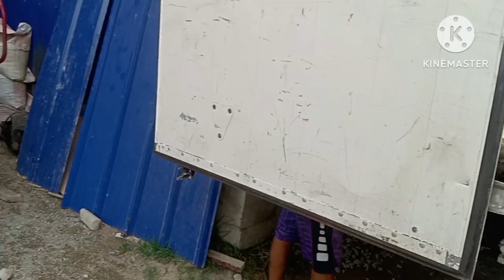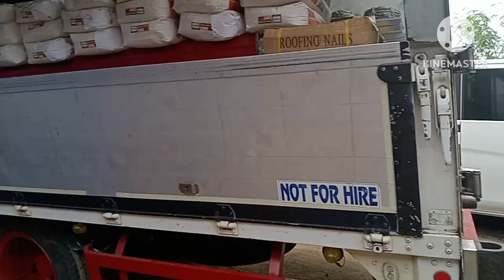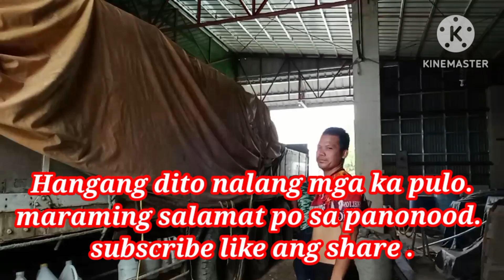Dumating na Ang mga tropa nating driver galing real Quezon. Kargado !